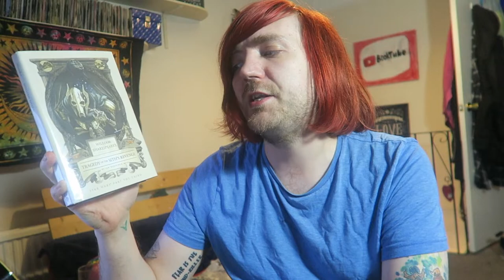Ian Doescher - Tragedy of the Sith's Revenge [REVIEW/DISCUSSION]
Sci-fi Shakespeare!

BOOKS MENTIONED:
Ian Doescher - Tragedy of the Sith's Revenge